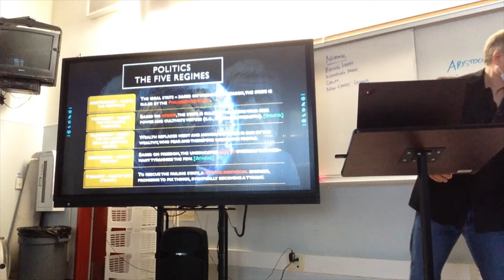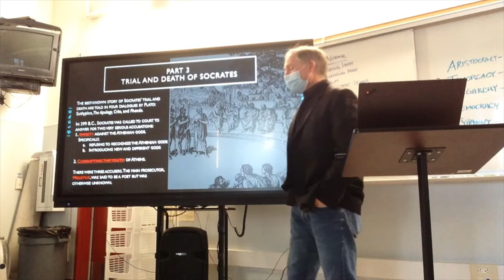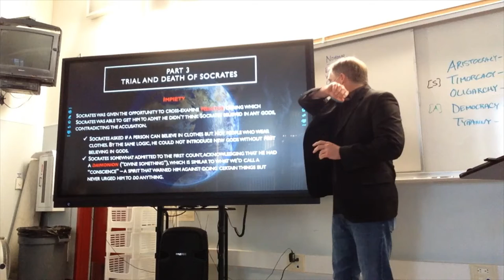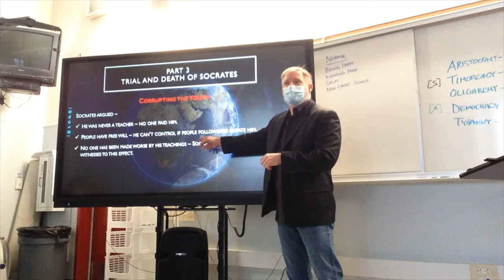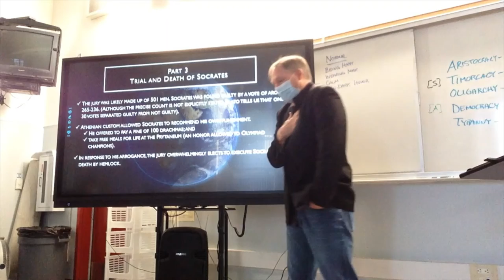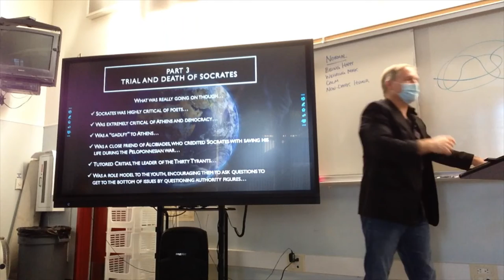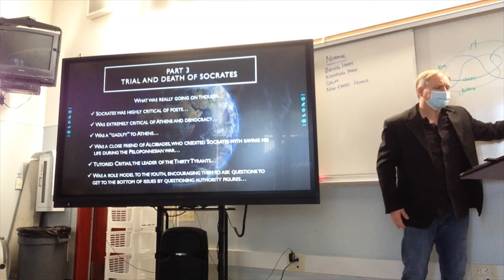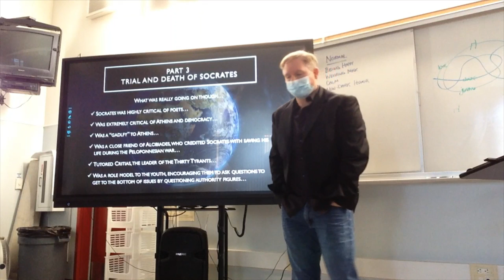"Allegory of the Cave" - Part 6, The Forms (February 8, 2022) [period 1]